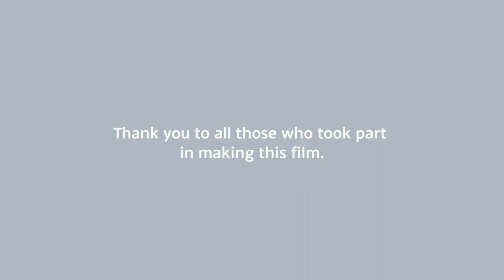Why study Actuarial Science - School for Business and Society?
Successful actuaries use mathematical skill and business acumen to solve financial problems related to risk and uncertainty.